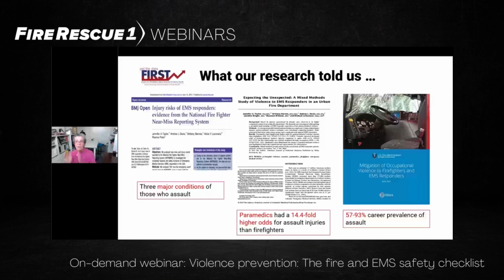Webinar preview: Inside the violence prevention research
Thousands of fire and EMS workers have visited U.S. hospital EDs in the past decade to treat injuries resulting from patient violence. Drexel University’s Center for Firefighter Injury Research and Safety Trends (FIRST) has studied this violence, focusing on common causes and prevention methods.

In this clip from the webinar "Violence prevention — the fire and EMS safety checklist," FIRST Center Director Dr. Jennifer Taylor details what the research tells us about fire and EMS violence.